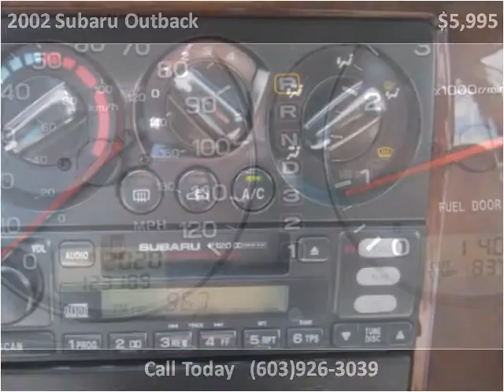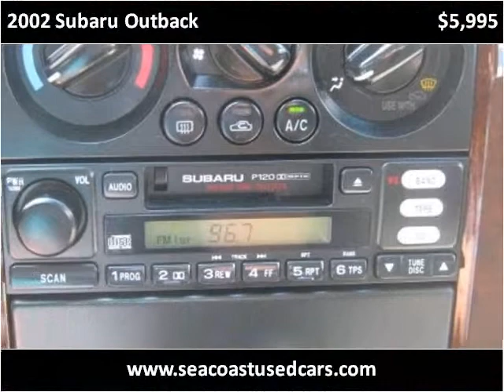2002 Subaru Outback Used Cars Hampton Falls NH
This 2002 Subaru Outback is available from Seacoast Wholesale.